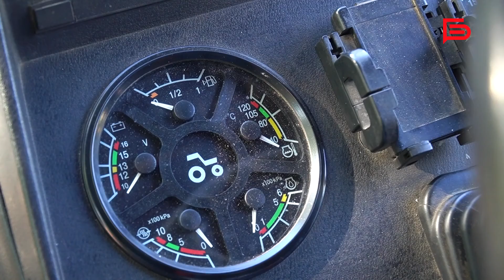Хотел быть космонавтом, а стал трактористом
Как не обращать внимание на навязанные цели и выбирать профессию по душе.
Смотрите в нашем сюжете.